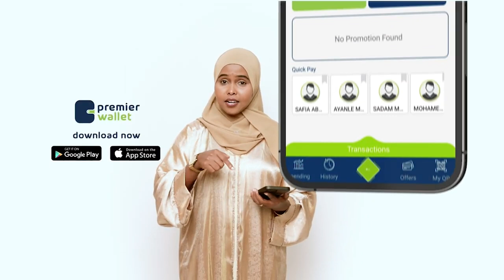"Maxamed Abiib kama xidhna Reer Awdal oo keliya" Xildhibaan Qaasim, Golaha Wakiilada Somaliland